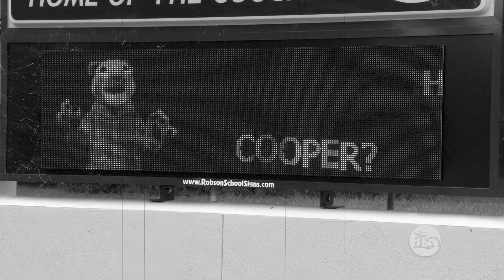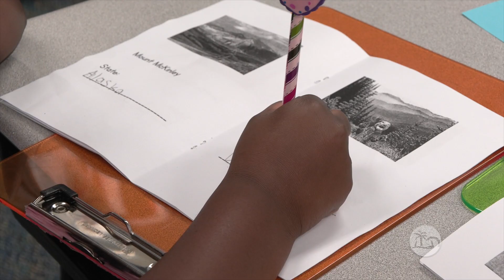Dr. Asplen: On the Move | Cooper's Caper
Students at Cranberry Elementary School have a mystery on their hands. Their mascot, Cooper the Cougar, missed the start of school! The students are tracking him down and studying where he went on his summer vacation. Can they convince him to come back to class?